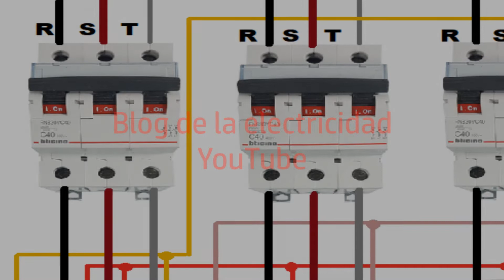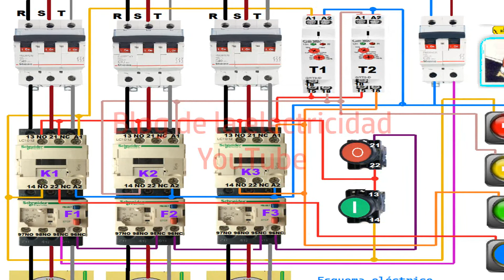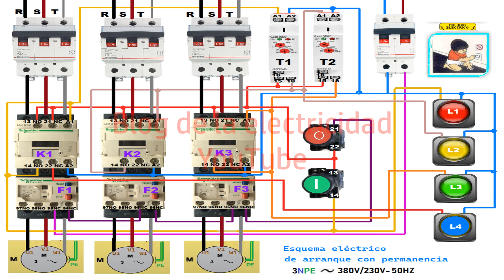Esquema eléctrico de arranque con permanencia